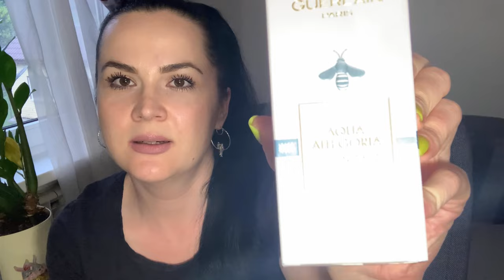РАСПАКОВКА ЗАКАЗА ЛЕТУАЛЬ/НОВЫЕ ПАРФЮМЫ 🛍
Парфюмерная вода DIOR Miss Dior Absolutely Blooming